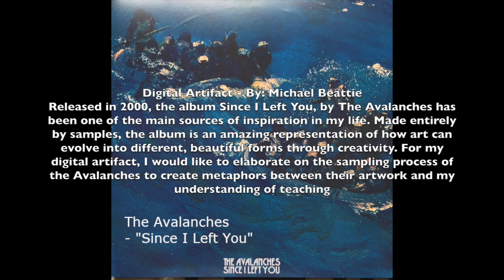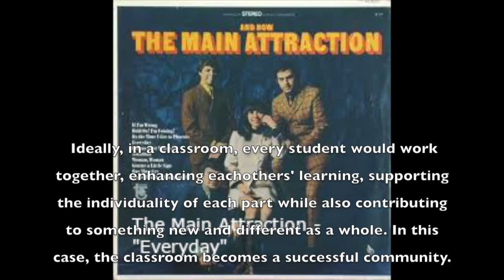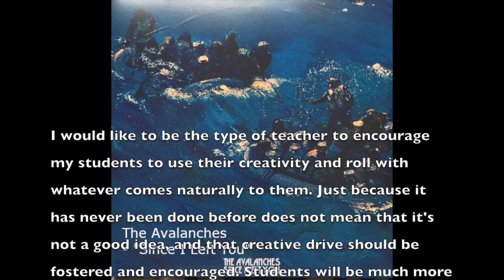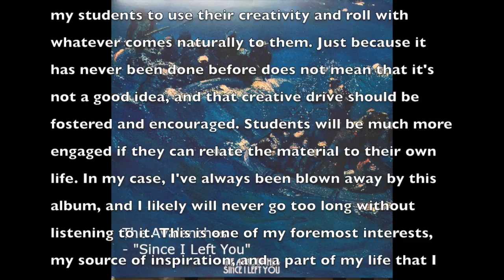Digital Artefact, by Michael Beattie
my digital artefact.